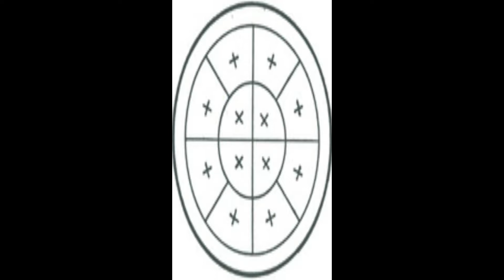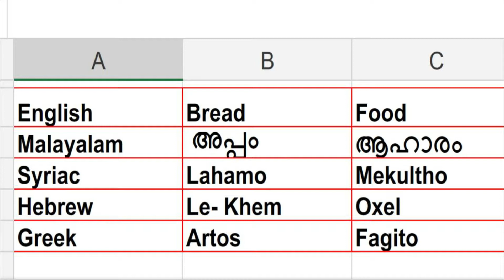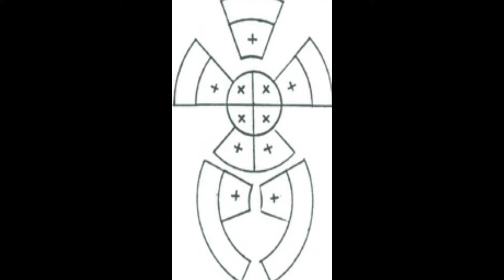Abun D'Bashmayo Lords Prayer കർതൃപ്രാർത്ഥന Message by Rev Fr Thomas Kuruvilla Poothicote